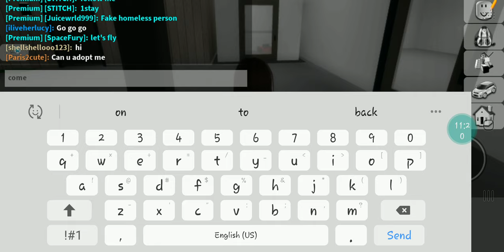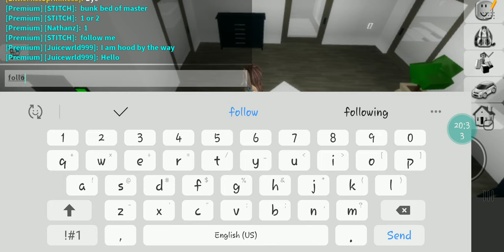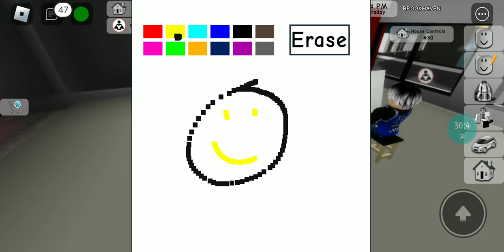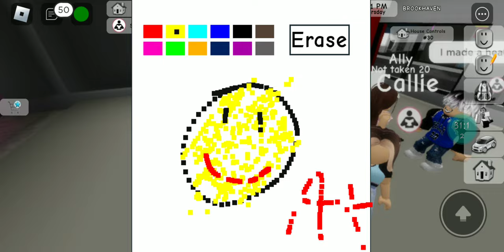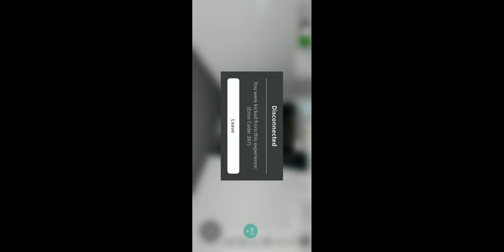brookhaven with my brother and aksadently deleted part one so this is the only one sorry